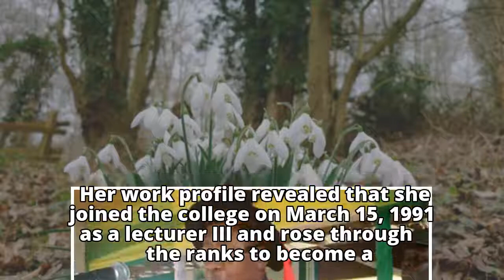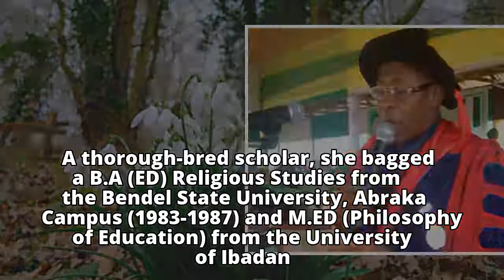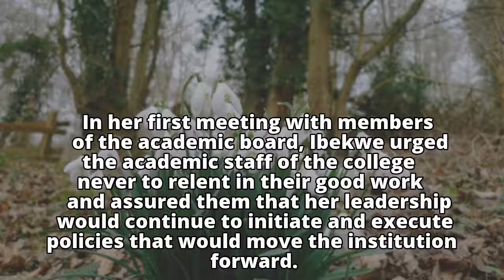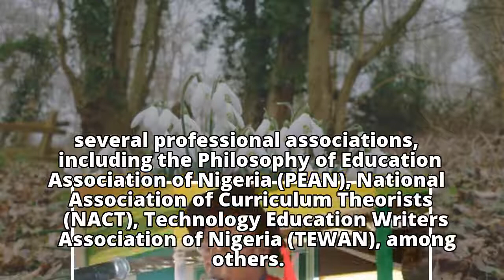FCET Umunze Council Appoints Acting Provost